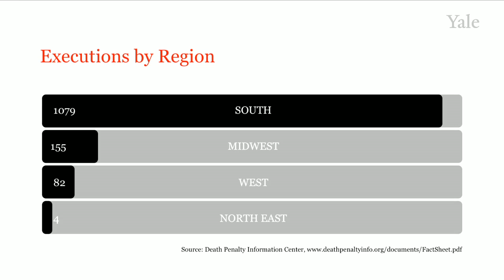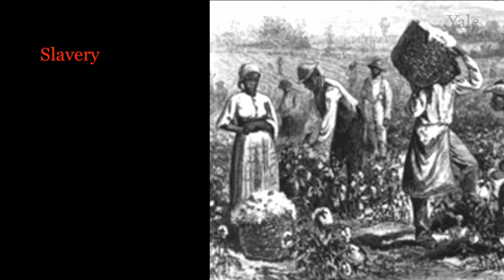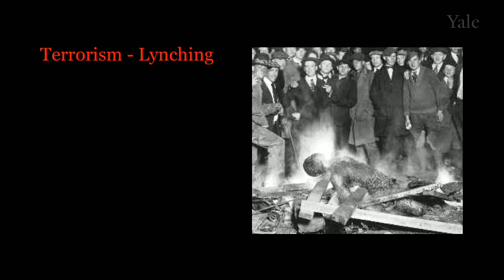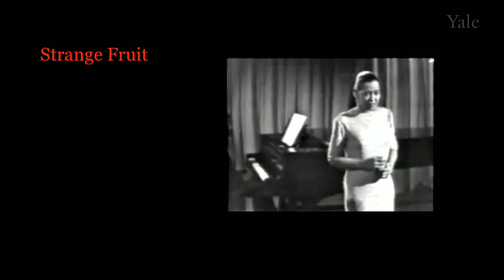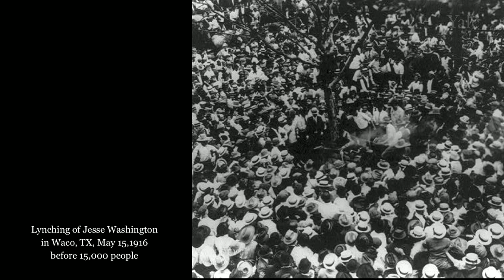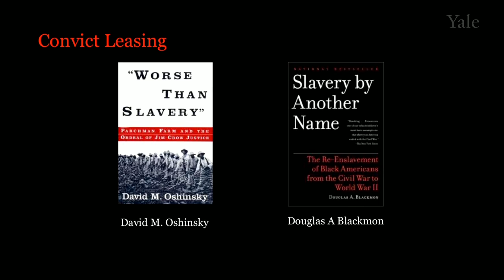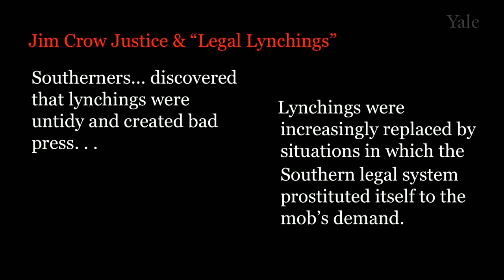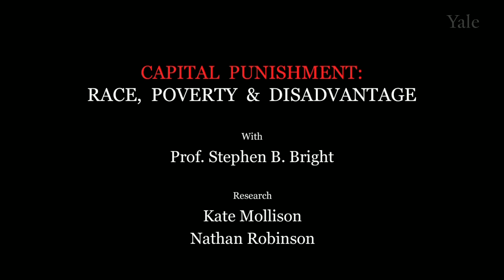Death Penalty History (s1c)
A discussion of the history of the death penalty and racial oppression by the criminal courts, including slavery, lynching, the failure to protect freed African Americans after the Civil War, and the leasing of convicts that perpetuated slavery long after the Civil War.